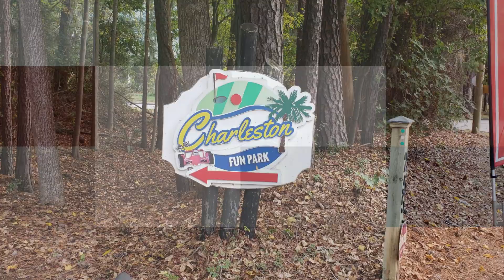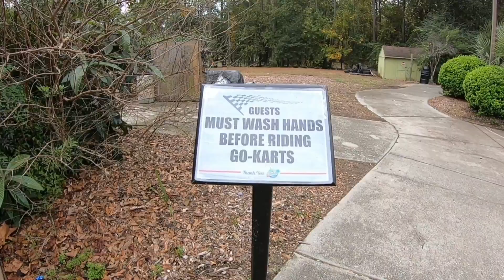Charleston Fun Park/South Carolina/Team Jaeck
Welcome to Team Jaeck Channel! This video shows you what we did at Charleston Fun Park! It was a little different because there was not a lot of people but hey, we had a blast! Have fun watching!